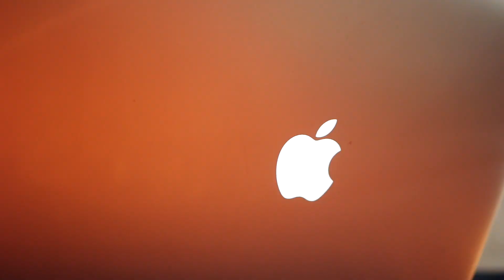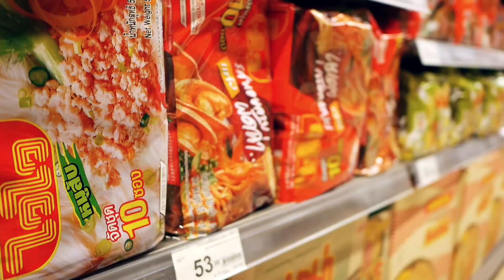กินบะหมี่กึ่ง10 ห่อในคราวเดียวไหวมั้ย ถามใจเธอดู | รายการ เป็นล่ำเป็นสัน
อยากลองทานบะหมี่กึ่งทีเดียวสิบห่อจะไหวมั้ย
ถ้าไม่ไหว ก็แบ่งให้คนรอบข้างได้ทานกันครับผม
ทำแล้ว ของกินต้องไม่เหลือ หาทางให้อาหารหมดเกลี้ยงกันไป